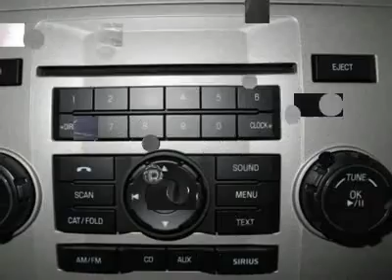2010 FORD ESCAPE Lima, OH 97134R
2010 FORD ESCAPE Lima, OH
Stock

Looking for the right car? Today could be your lucky day. With 50560 miles, this Sport Blue Metallic, 2010 Ford Escape equipped with automatic transmission could be yours. Request more information and set up a test drive right away.